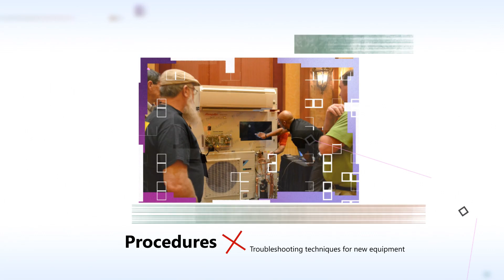Daikin Comfort Technologies Sponsors National HVACR Education Conference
Daikin Comfort Technologies, the world's leading manufacturer of HVACR equipment, is committed to advancing leadership and education within the HVACR industry. In recognition of the ever-evolving landscape of HVACR technologies and their significant impact on our sector, Daikin is joining forces with HVAC Excellence to sponsor the highly anticipated National HVACR Education Conference.

As the HVACR industry undergoes a remarkable shift towards next-generation heat pumps, with a particular focus on cutting-edge cold climate heat pump systems featuring innovative inverters, our industry stands on the brink of transformative change. Simultaneously, the phasedown of HFC refrigerants promises to usher in profound economic implications affecting all stakeholders. In this dynamic and ever-changing environment, the ability to adapt swiftly is paramount to success.

This conference will bring together prominent figures from esteemed organizations such as the EPA, Department of Energy, manufacturers, associations, and visionary leaders within the HVACR industry. These experts will share invaluable insights to help you navigate and prepare for the impending technological revolution.

No matter your role in this dynamic field, staying up to date with the latest knowledge and skills is essential to meet the forthcoming challenges.

Don't miss this opportunity to secure your future in the HVACR industry. Attend the National HVACR Education Conference and equip yourself with the expertise needed to thrive in this evolving landscape.

Learn more and register for the conference by visiting escogroup.org.